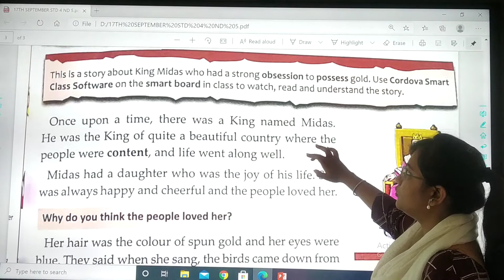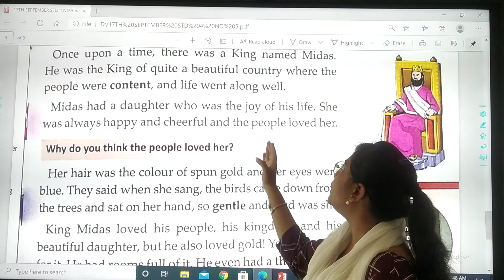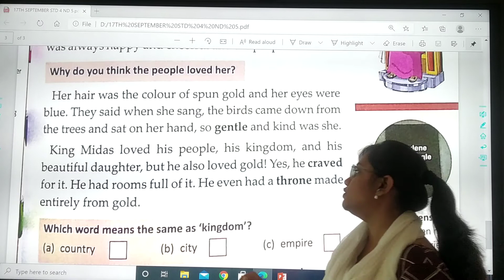STD : 4 // English // Chapter : 9 (Part 3)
Teacher : Neha Kotai